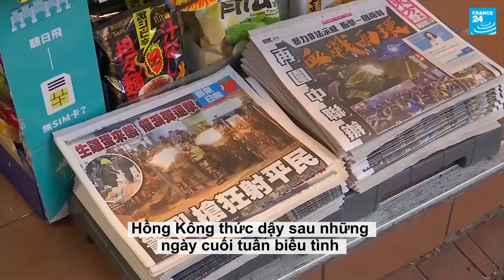HỒNG KÔNG: KHỦNG HOẢNG TRẦM TRỌNG